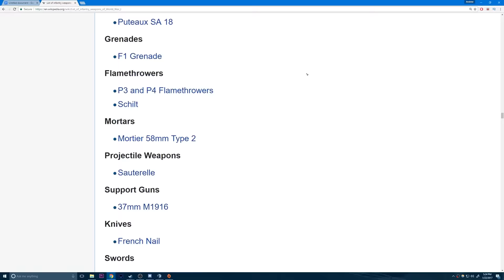Flaws of The Battlefield 1 Weapon Progression and Balance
Today we're discussing the flaws of the current weapon system of BF1.

▼ Follow Drewski! ▼

Intro and/or Outro:
BFBC2 Soundtrack
Bf1  Soundtrack

▼ FAQ: ▼
Q: What are your PC Specs?
A:
PC SPECS:
CASE: 750D
CPU: I7 4770k
GPU: MSI GAMING X GTX 1080
RAM: 16 GB DDR3 1600MHZ
SSD: SAMSUNG 850 EVO 256GB
HDD: 1TB WD BLK
RECORDING HDD: 2 TB WD BLK
Mouse: Logitech G502
Keyboard: Logitech G510S
Headphones: Logitech G633 Headset
Microphone: Blue Snowball
Webcam: Logitech C920
Joystick/Throttle: Saitek X52 Pro
Rudder Pedals: CH Rudder Pedals

Comments also help me figure out what's the best content to make! If you REALLY wanna support even more, on a computer web browser (mobile might not work),

A: Yes! I usually livestream public events from time to time. If you watch the streams closely, it's easy to join me in games I play! I livestream usually at 8:30PM CST every Mon/Wed/Fri.

Q: What programs do you use to record/edit?
A: OBS Studio with the NVENC codec, I additionally stream with OBS Studio as well and use Adobe Premiere to edit my footage and Ipiccy.com to create the thumbnails for videos. Font used in thumbnails is "SteelFish"